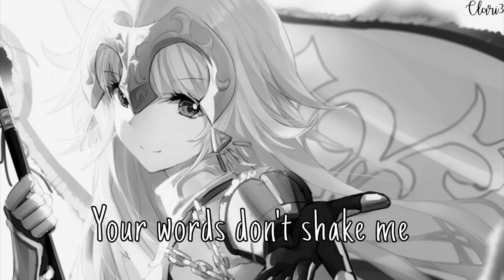Nightcore → who cares! (Lyrics)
Song(s):
➤who cares! by Sundial
Pic Link(s):
✘Lyrics so you can follow along✘
I’m just tryna do me
But you don’t like that I dance to my own beat
It’s not your style, yeah.
But you always get that last laugh
Why don’t you let me be?
I just wanna do me

Why can’t you see that the rules are up to me?
Break down these walls, but the crown belongs to me
I’m living free, don’t owe you apologies
Cause I’m doin me and I like that

Who cares!
Who cares!

But you don’t like that I sing to my own key.
So I’mma take that solo
Do you feel less empty?
When you tell me I’m nobody
Well, I think your talk is cheap
Cause I know you wanna be like me

I’m livin free, don’t owe you apologies

Who cares!
Who cares!

No, I’m not perfect, but I know I worth it
Your words don’t break me cause I’m not even listenin’
Your words don’t shake me, cause I’m too busy dancin’

No, I’m not perfect, but I know I'm worth it

Who cares!
I don't care!
Who cares!

No, I’m not perfect, but I know I'm worth it (who cares!)
No, I’m not perfect, I like that
✘Support!✘